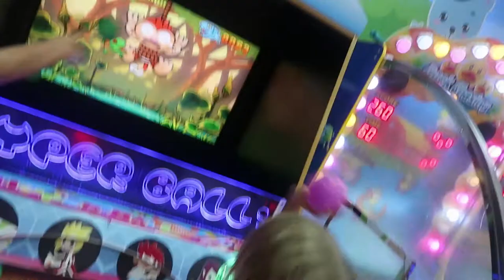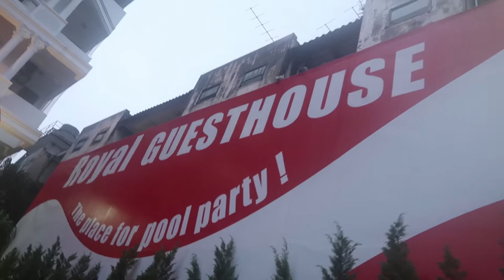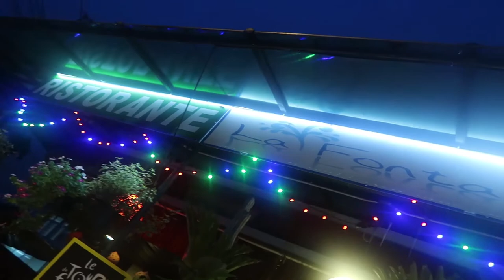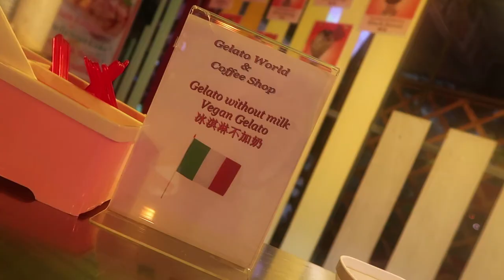Vegan gelato in Chiang Mai | Our plans messed up!!!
17th July 2017
We left our workaway in the hills of Chiang Mai, Thailand today for a night in the city. Our plans of going on the bus to Laos came to an end when there was no more bus tickets left - where will we go? We have to get out of Thailand tomorrow

Social Media

Music Credits